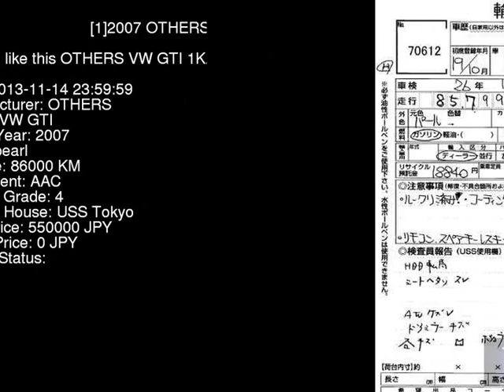2007 OTHERS VW GTI 1KAXX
the Authority on JDMs since 2007!  . Details on this car from auction in Japan